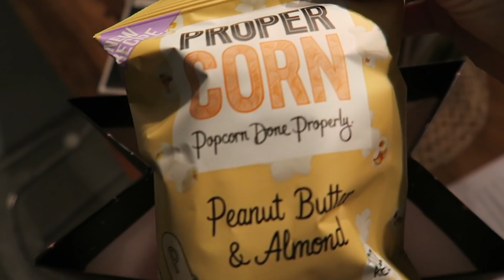ICH FLIEGE SCHON WIEDER! Indoor Skydiving Erfahrung - Kathi2go